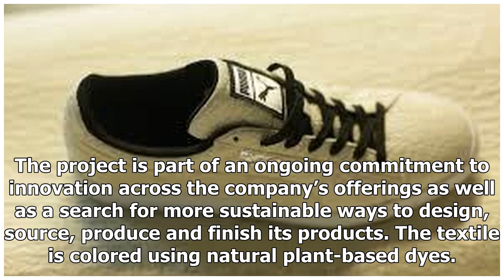Ces baskets végétaliennes pour hommes sont faites de feuilles d'ananas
What do Miley Cyrus, Paul McCartney, Brad Pitt and Jennifer Lopez have in common? They are all vegans, according to VegKitchen, an online site for vegan and vegetarian recipes, articles and book revie...